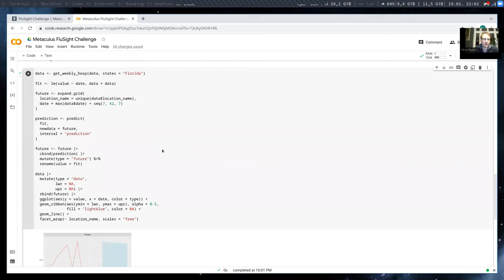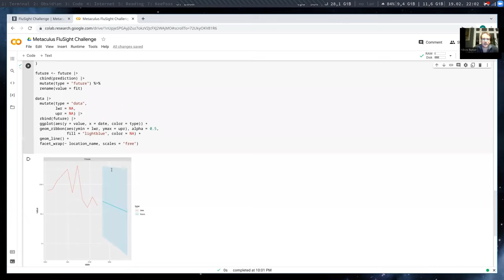Google Colab Notebook for the Metaculus 2022 FluSight Challenge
Short introduction to the Google Colab Notebook for the Metaculus 2022 FluSight Challenge. The Notebook allows the community to do collaborative forecasting.

Happy forecasting!